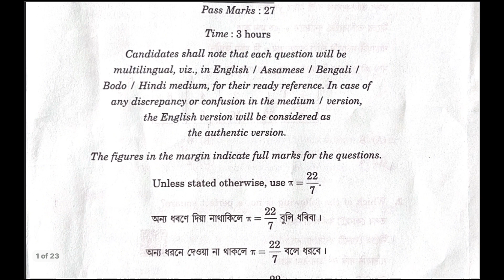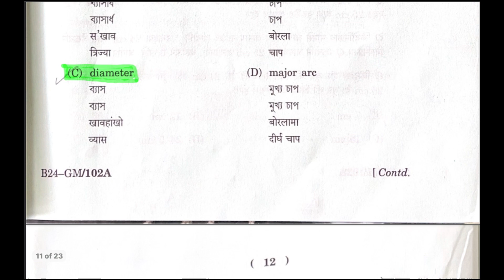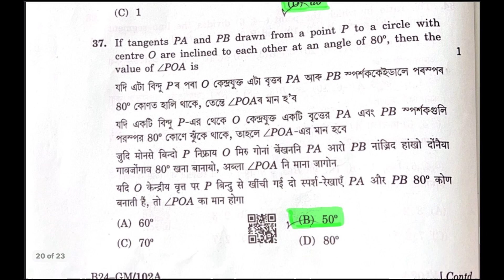HSLC Maths MCQ Question Solution॥ SEBA HSLC 2024॥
HSLC 2024 maths mcq question solution